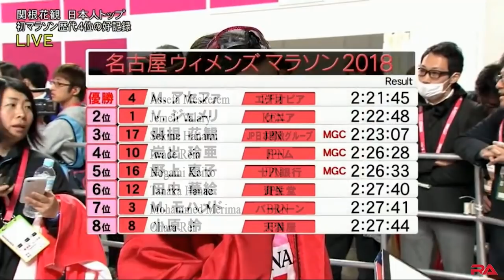Nagoya Women's Marathon 2018 - FULL RACE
Full Race report from Nagoya Women's Marathon in Japan, March 11, 2018.